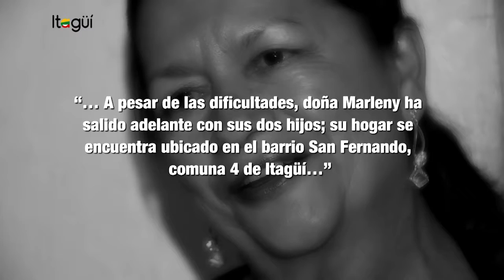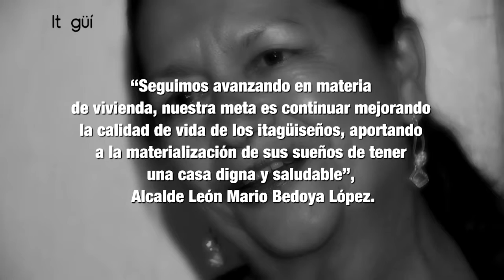Conozca la historia de doña Marleny, beneficiaria de mejoramiento de vivienda en Itagüí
Doña Marleny, ha mejorado sus condiciones de habitabilidad y su calidad de vida, gracias al subsidio de mejoramiento de vivienda que le otorgó la alcaldía de Itagüí. Conozcamos su historia.